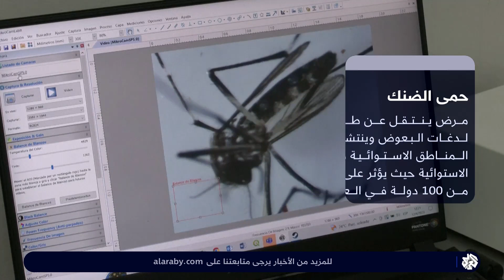جدير بالذكر | حمى الضنك.. ما هي؟ ولماذا حذّرت الصحة العالمية من تفشيها؟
أدى تفشي حمى الضنك في بنغلاديش إلى وفاة أكثر من ألف شخص حتى الآن منذ مطلع العام الحالي، حسبما قال مسؤولون في قطاع الصحة الحكومي أمس الأحد. فما مدى خطورة هذا الفيروس ؟